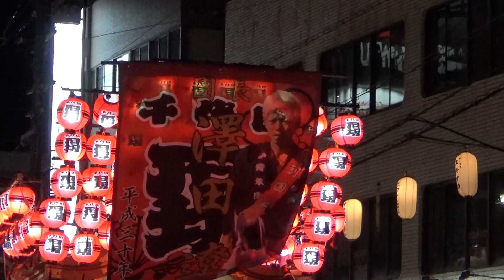平成30年 千代田地区 だんじり祭 千代田駅前パレード 千代田石坂のぶんまわし